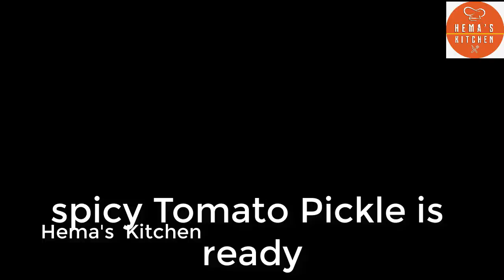செட்டிநாட்டு தக்காளி ஊருகாய் | Tomato Pickle | Thakkali vurugai | pickle recipe | lunch recipe